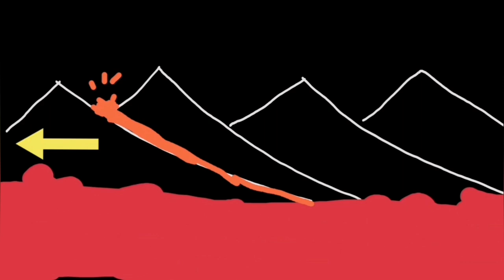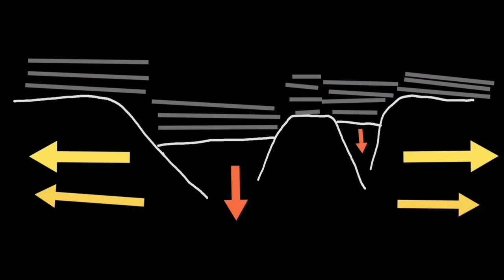Why Grindavík Fractured? Act Of God or Negligence, Insurance, Iceland Hagafell Volcano Eruption